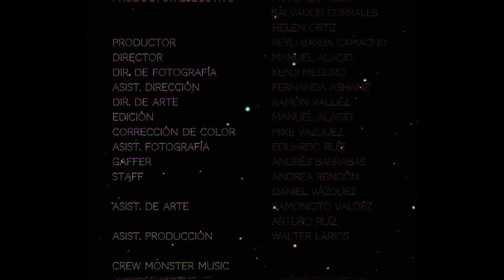SanJuan - Bailando en mis Sueños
Escucha mi primer sencillo "Bailando en mis Sueños" en tu plataforma digital favorita

Letra:

Han pasado tantas cosas este año
Casi se acaba el mundo y casi te he olvidado
Todo sigue, la vida cambia, el tiempo no se pone en pausa
Hay canciones que se escriben y hay historias que se apagan

Lo que no cambia es lo que causa tu mirada
Y todo lo que pasa cuando me hablas tú
Y no se la razón

Es un castigo todo lo que haces conmigo
Tiembla el piso cada vez que vuelves
Eres mas fuerte que yo
Y otra vez ahí voy

Quieres llamar mi atención
Yo se que esa es tu única intención
Y dejas que me caiga en tus besos
Maldito deseo, bendito sabor
Tú sabes que no tengo control
Vuelvo a tropezar aunque quiero
Ser un caballero y decirte que no
Me conformo con tan poco y te creo
Oh, oh
Que mal sólo tenerte conmigo bailando en mis sueños

Yo no sé que es lo que me pasa contigo
Tal vez es que no me gusta estar tranquilo
Y todo sigue, la vida cambia, el tiempo no se pone en pausa
Hay amores que son libres y hay amores que nos atan

En eso siempre has sido mejor
Y dejas que me enrede en tu cuerpo
Soy tu pasatiempo y tu gran diversión
Y me traiciona la tentación
Vuelvo a ser testigo de nuevo
Del crimen perfecto y me dices adiós

Música y letra: Juan Carlos Muñiz Erives (SanJuan)
Producción: Panchín Carrillo/SanJuan
Mezcla y Máster: Panchín Carrillo